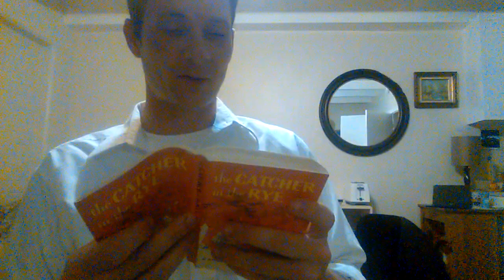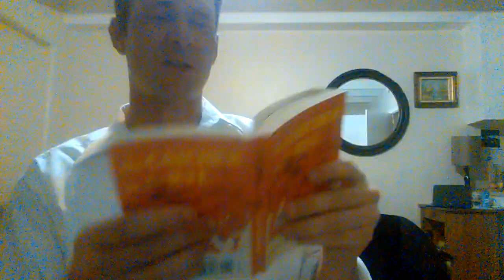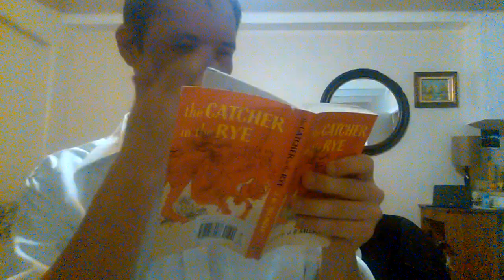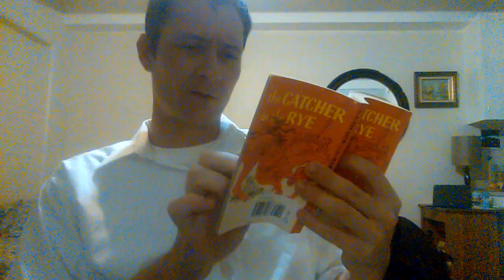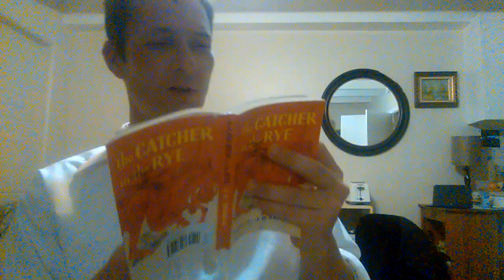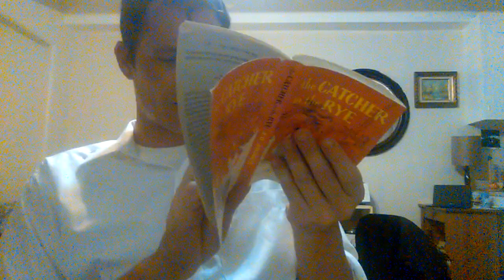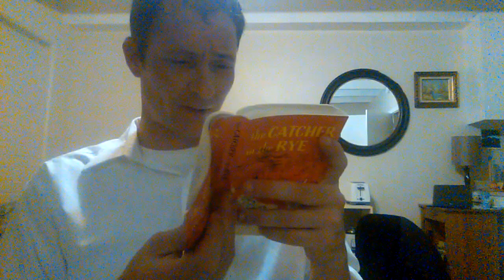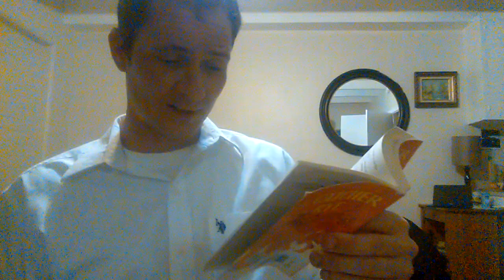The Catcher in the Rye (chapter 22 read by Gregory Brandt)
The title of the book "The Catcher in the Rye" is explained in this chapter. Holden doesn't want to grow up. But who does? Holden is just more aware of how people and things change. He misses his brother Allie and will never get over his death. It's one of the hardest lessons in life. Holden explains many of life hardships, but most people just write him off as a crazy kid.